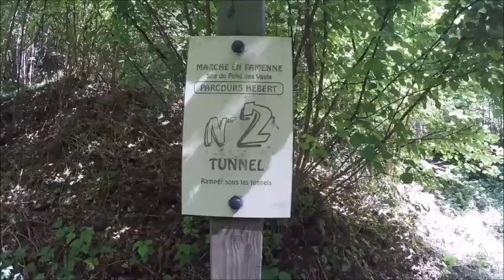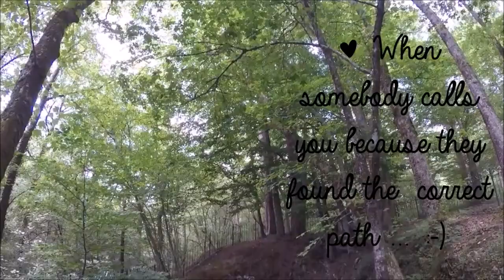Visit Belgium - 6/589 – Marche-En-Famenne – Sleeping in a Yurt & Visit the Renovated City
A Belgian Challenge, I would like to visit all 589 Belgian Municipalities. In this video I visit Marche-En-Famenne, in the province of Luxemburg.

In the previous video you saw Bastogne. After a day of visiting Bastogne, I stayed a night in Marche-En-Famenne, more precisely in Grimbiémont. I found the place via AirBnB! I just loved sleeping in a Yurt, it was on my bucket list for a long time!

We started the day in March-En-Famenne in a small village Waha. The church of Saint Etienne in Waha is one of the oldest Roman churches in Belgium (1050).

We went for a walk in the forest of ‘Le Fond des Vaulx’ and walked in the historical center of Marche-En-Famenne which has recently been renovated.

Subscibe To My Channel To See More Video's (every Wednesday)

Want to see where I have been so far? Here is the link to google maps:
Interesting links:

AirBnB

MUSIC

Artists: Culture Code
Top Shelf Sounds, Redefining the NCS Category to bring fresh new talented artist's and tracks to the top (Non Copyrighted)